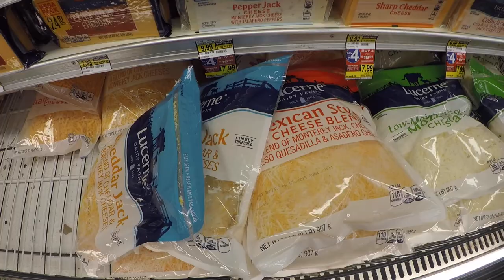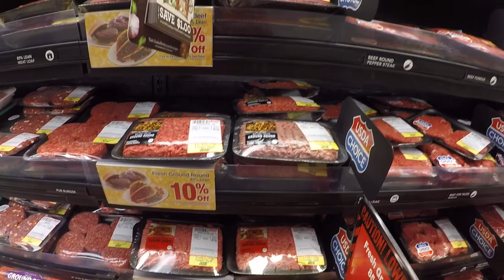Calzones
Homemade calzones hit the spot on a Friday night.